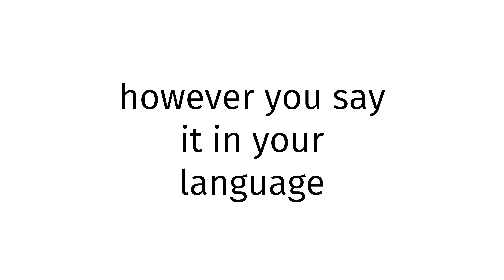How to pronounce Puerto Rican SEX XXX 2023?(CORRRECTLY)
Welcome!
Throughout the entirety of my channel, you will learn to pronounce vocabulary the correct way. In today’s video, you will learn to pronounce Puerto Rican SEX XXX 2023 the correct way.
Timestamps below:
0:00 intro
0:27 word of the day
0:37 examples of word
0:51 ending